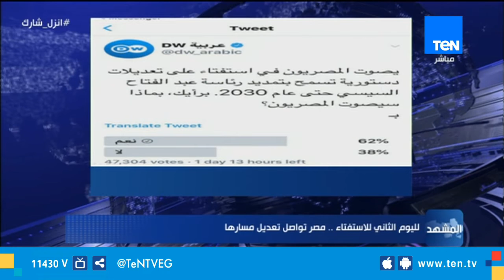الديهي: التصويت بـ"نعم" يكتسح تصويت الـ"دويتش فيلة" حول التصويت علي التعديلات الدستورية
قال الإعلامي نشأت الديهي، خلال مشاركته مع الإعلامي عمرو عبد الحميد، في الحلقة الخاصة من برنامج المشهد، لتغطية عملية التصويت على التعديلات_الدستورية، "التصويت بـ"نعم" يكتسح تصويت الـ"دويتش فيلة" حول التصويت علي التعديلات الدستورية".